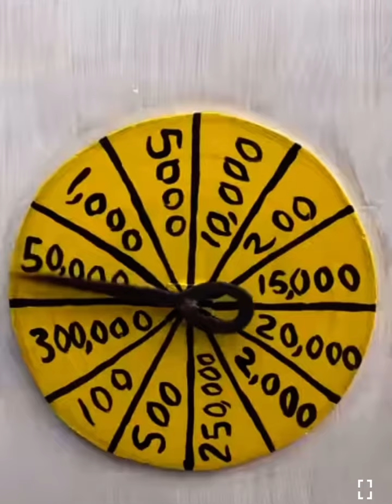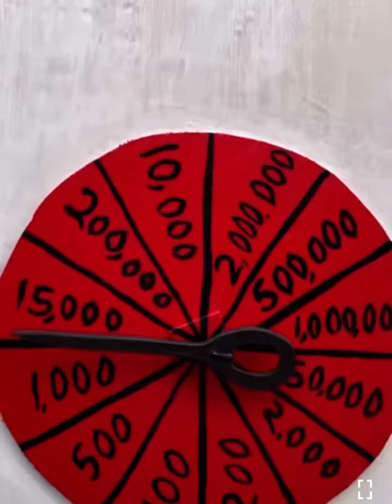Business goes wrong by Sabinus